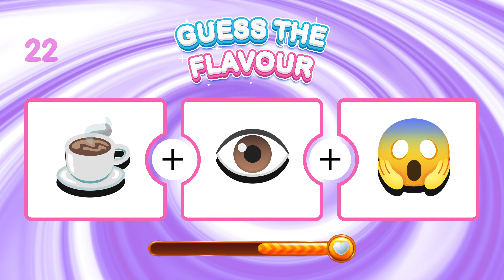Guess The ICE CREAM FLAVOUR By Emoji 🍨 || Emoji Quiz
Can you guess the ice cream flavor from icon ? but now it will be much more difficult, we need to Guess The ICE CREAM FLAVOUR By Emoji. Let's give it a try…